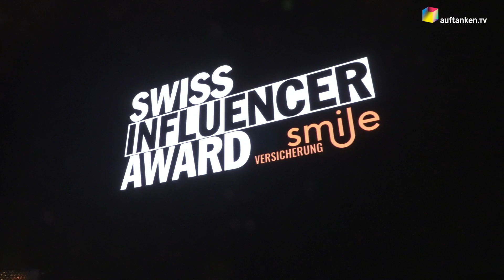Smile Swiss Influencer Award 2023 - Die Show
Die Show mit über 1000 Influencerinnen und Influencer sowie Gäste fieberten mit, als die besten Content Creators des Landes ausgezeichnet wurden. An der vierten Ausgabe der Smile Swiss Influencer Awards im «The Hall» in Dübendorf traten insgesamt 54 Internet-Persönlichkeiten gegeneinander an.